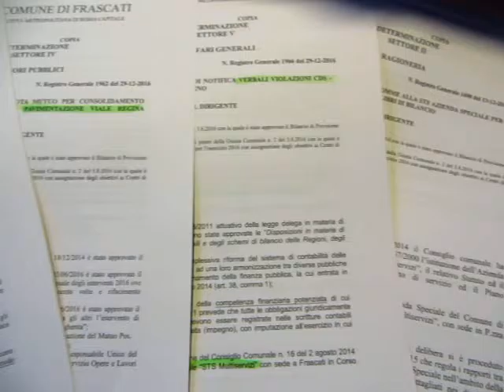POKER !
Al tavolo verde della Lista Civica ESILIO AI GATTOPARDI è uscito il POKER